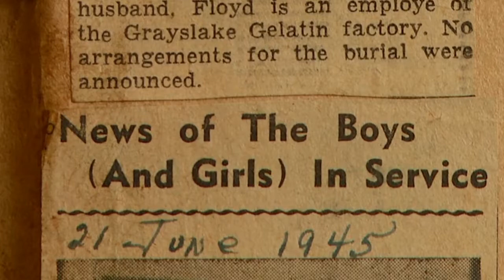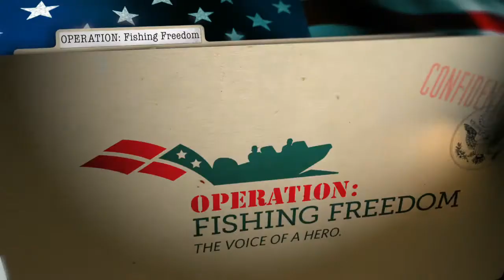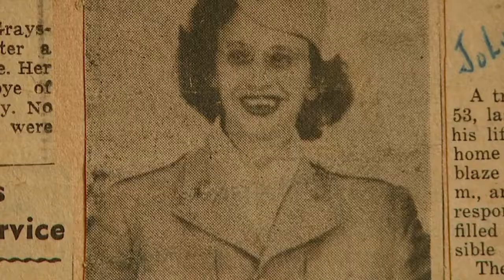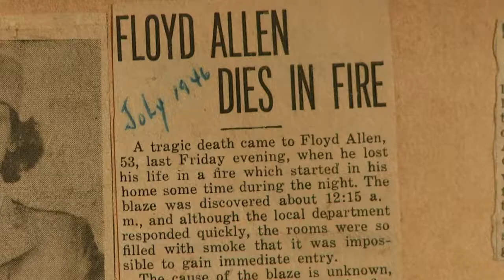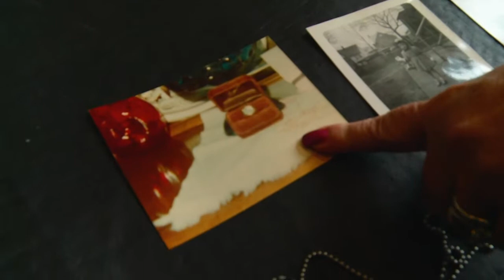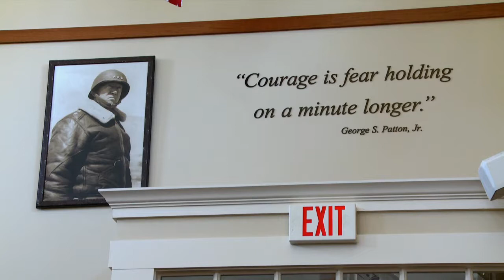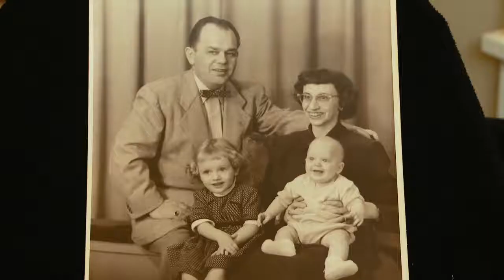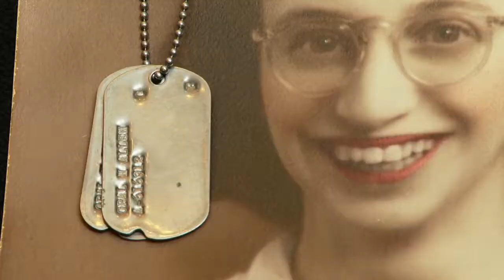Opal Waldman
World War II Veteran Opal Waldman joins us on the water as we reel in fish and share a few stories. We also take a look into the history of women in war.